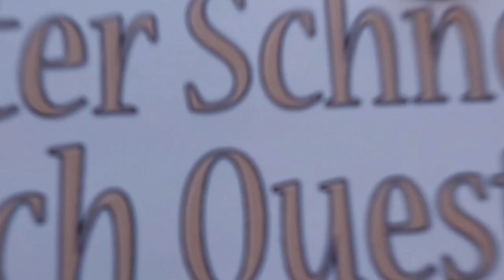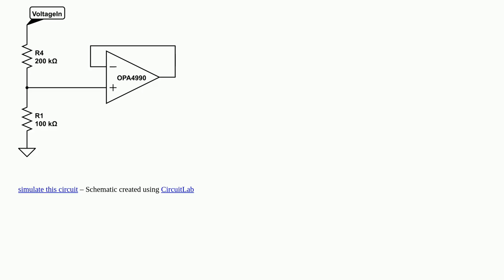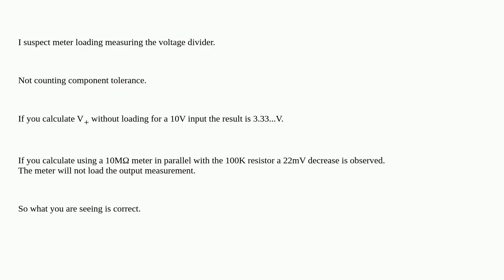Electronics: Offset Voltage not matching Datasheet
Offset Voltage not matching Datasheet

A special thanks goes out to the community

  analog operational-amplifier